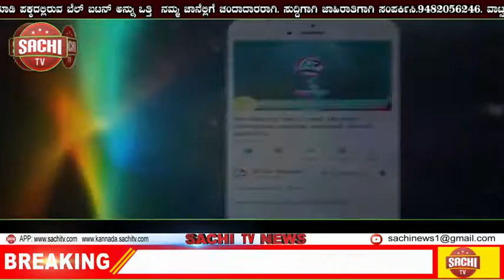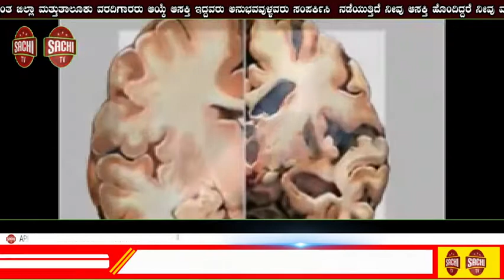ಎರಡೂವರೆ ವರ್ಷದ ಮಗಳಿಗೆ ಕೊಡಬಾರದ ಕಾಮೆಂಟ್​ ಕೊಟ್ಟ ಅಪ್ಪ; ರೊಚ್ಚಿಗೆದ್ದ ಅಮ್ಮ ಮಾಡಿದ್ದೇನು? sachi tv